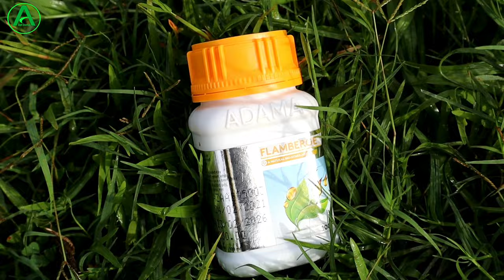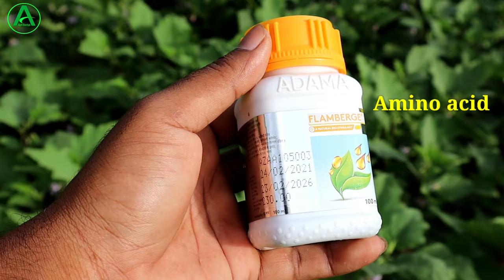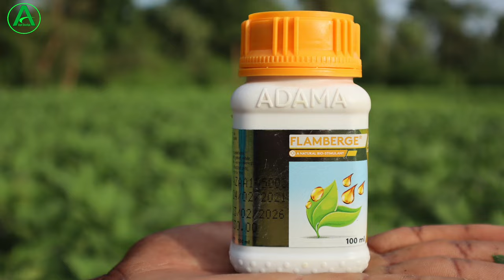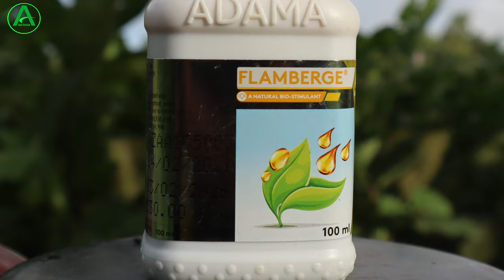Flamberge Adama || सबसे अच्छा रिजल्ट देने वाले टॉनिक || Best Tonic for Plant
About This Video :
Doston is video mein humne adama ka Flamberge Tonic ke bare mein puri details mein information diya hua hai jaise ki ismein kya kya content rahata hai isko kaun kaun si crop mein spray kar sakte hain uske alaba iska benefits kya ha aur iska doge kitna hai price kitna hai. asha karta hun video aap logon ko achcha lagega agar achha laga to like kar dena.